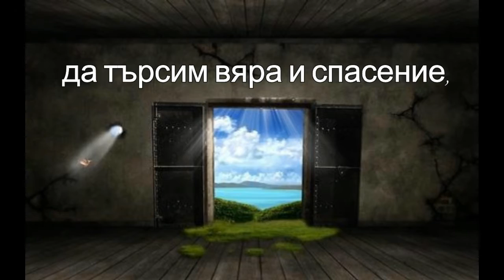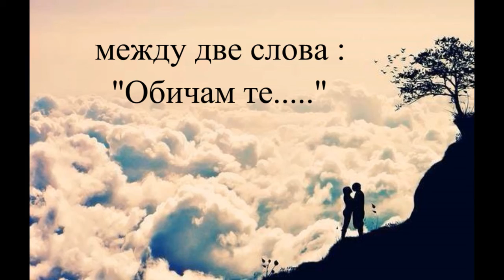Живот - като усмивка кратък.....